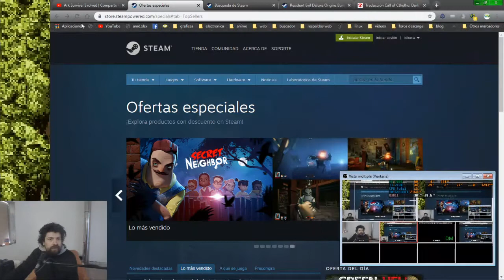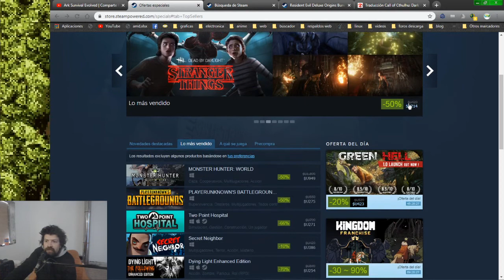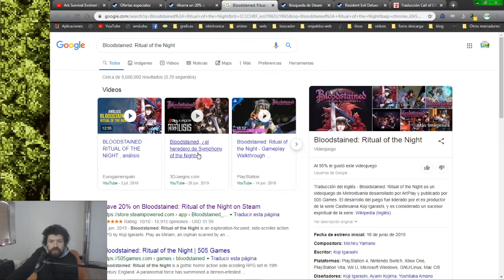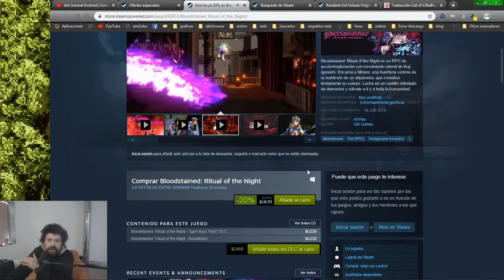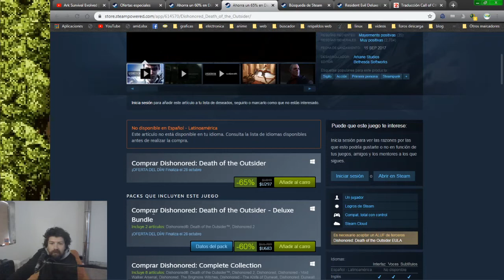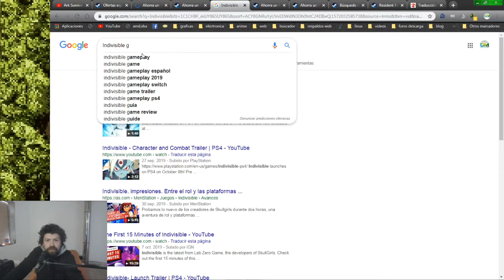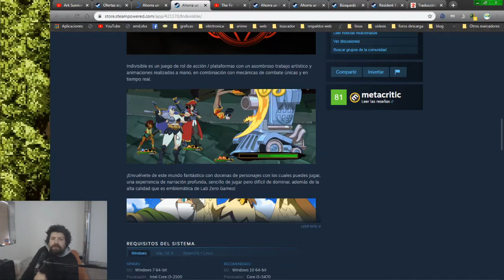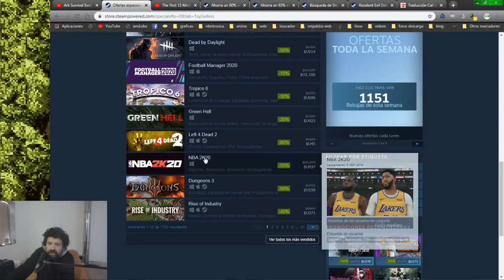rebajas de steam : juegos de terror y otros (hasta 1/11/19)